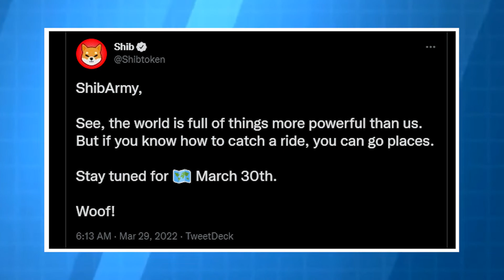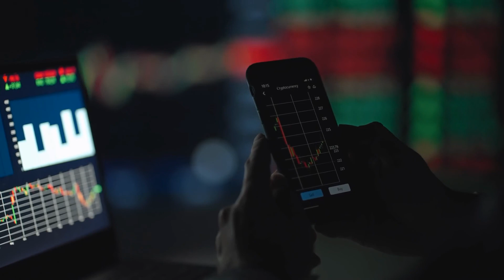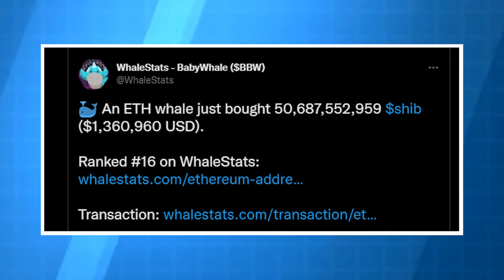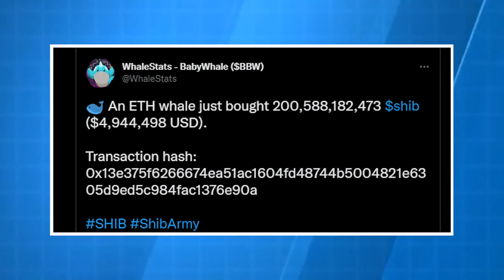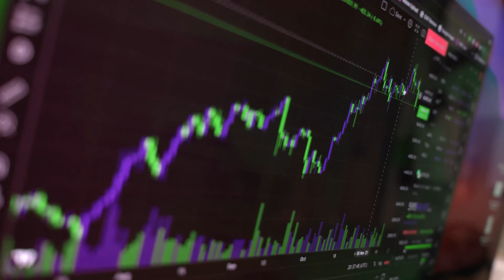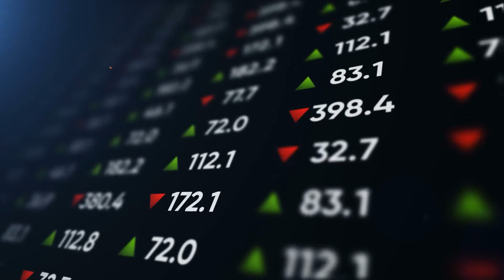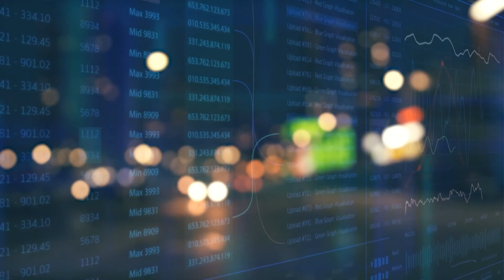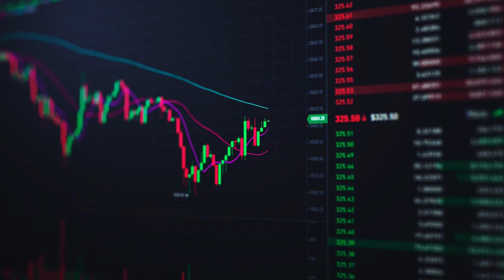Bitcoin Of America Accepted Shiba Inu COin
Fans of the Shiba Inu (SHIB-USD) cryptocurrency are indeed barking up a storm today due to a mysterious tweet from the cryptocurrency’s creator.
So, last night, the official @Shibtoken Twitter account posted a slightly abstract tweet.
Even though it is not entirely clear what this tweet is referring to, investors are aware that the date of March 30 should be circled on their calendars. Based on the map emoji, some speculate that the Shiba team will reveal more information about its metaverse project on March 30.
Shiba Inu experienced significant gains on Monday due to a general market upswing. As Bitcoin (BTC-USD) hovers around $47,000, several major cryptocurrencies, including the pup token extraordinaire, have seen significant gains. Moreover, the most recent tweet could imply that even greater gains are underway.
Shiba Inu prices increased by more than 14 percent yesterday, outpacing even Bitcoin.
Shiba Inu’s applications as a meme symbol are, to be sure, limited in scope. Therefore, Shiba Inu fans are eagerly awaiting new information, such as updates on the company’s metaverse projects. If the secret development that the team has been hyping up is found out, tomorrow could be a big day.
The Shiba Inu  announcementi of a major event scheduled for March 30 in what appears to be a never-ending tease from the breed. After teasing fans with a series of hints and teasers, the well-known meme Cryptocurrency, which gets its name from a cuddly dog with the same name, has yet to reveal the big announcement.
While it’s impossible to predict what will happen, there is a lot of speculation online. The anticipation of what the announcement could be about has caused the price of Shiba Inus to rise even further.
A total of four transactions, totaling over 622.05 billion SHIB tokens worth $16.72 million, have been completed by three top Ethereum (ETH) whales in the last 24 hours.
A large number of top Ethereum Whales rushed to accumulate Shiba Inu (SHIB) tokens aggressively after SHIB managed to form a bullish pattern on the 4-hour chart, which included a new high.